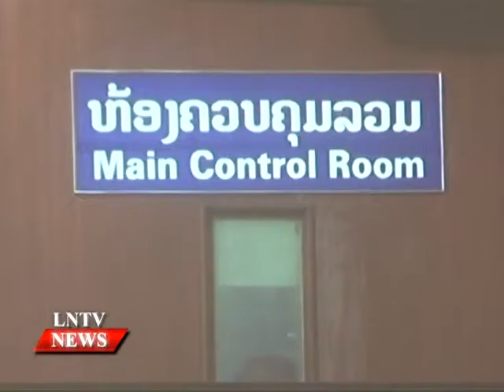Lao NEWS on LNTV: LNR celebrates the 55th anniversary of its founding.12/8/2015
VO Lao National Radio (LNR) celebrates the 55th anniversary of its founding
INTRO: Lao National Radio (LNR) celebrates the 55th anniversary of its founding, it is hightlighted that, Radio remains the most important media channel for mobilising all of society to implement the Party's strategies.
STORY: Speaking at the gathering to mark the 55th anniversary of Lao National Radio, LNR Director General  Sipha Nonglath said “We can say that the previous Vithayou Fai Pathet Lao (ວິທະຍຸ ຝ່າຍ ປະເທດລາວ) (Radio of Lao Country) or today's Lao National Radio is a sharpened weapon of the Party, a voice to spread the Party's political directives.”
He said adding that, Lao National Radio was also a Party political organ, the spokesperson of the revolutionary organisation, and a stage for raising the opinions of patriotic people throughout the country in agitating, and mobilising all forces in volunteering to join the battle for national liberation.
In his remarks at the meeting, Minister of Information, Culture and Tourism, Prof. Dr Bosengkham Vongdara, praised radio civil servants for maintaining the outstanding tradition of Vithayou Fai Pathet Lao, saying they shouldered the burden of duty honourably in the fight for liberation as well as over the past 40 years of national protection and development.
He emphasised the carrying out of the Party's renovation policy, while pointing out the media's important role in contributing to the success of the mission through mobilising all forces of social strata to join in. He noted that radio was the leading media channel in the role alongside oral propaganda.
LNR was established on August 13, 1960, as the radio of the revolutionary movement (Vithayou Fai Pathet Lao) with its base in Viengxay district, Huaphan province. The medium played an indispensible role in mobilising people to join the revolutionary movement accompanying the coup d'etat group against aggressors and their puppet government.
Presently, there are 63 LNR stations throughout the country with 11 in the capital, along with 19 provincial and 33 district stations which have signals that cover 90 percent of the country's territory.